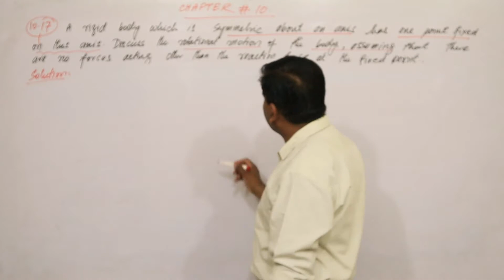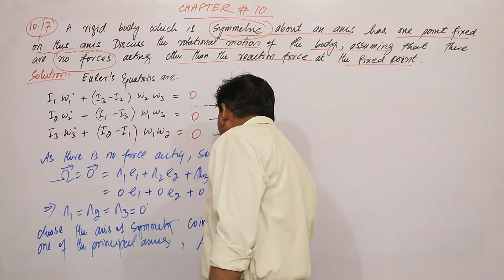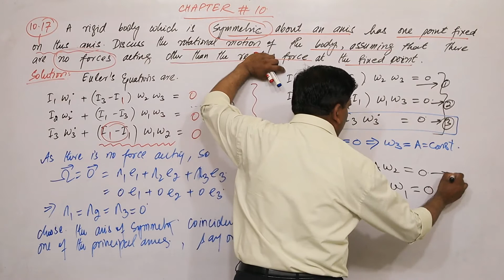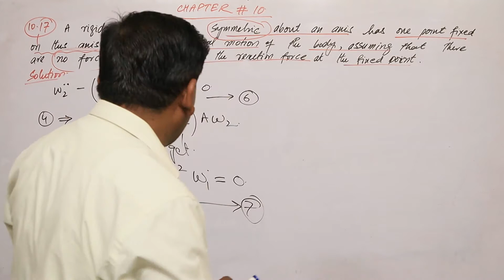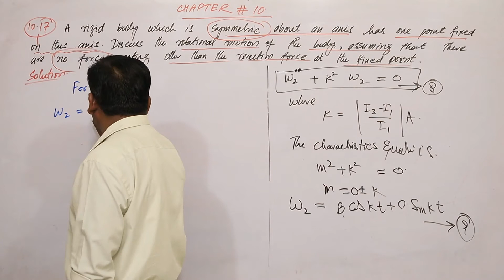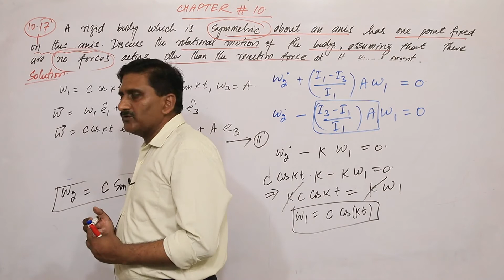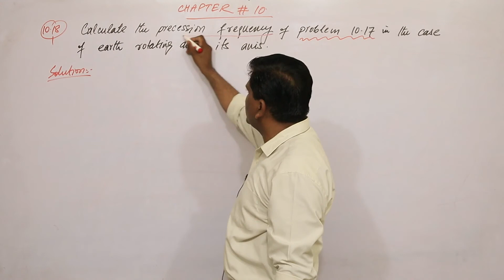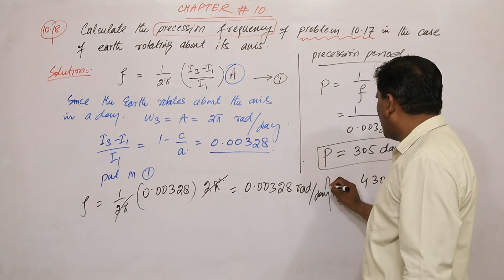34. Q.16 and 17 Chapter 10 space motion of rigid body Mechanics by Murray Spiegel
Q.16 and 17  are solved Chapter 10 space motion of rigid body